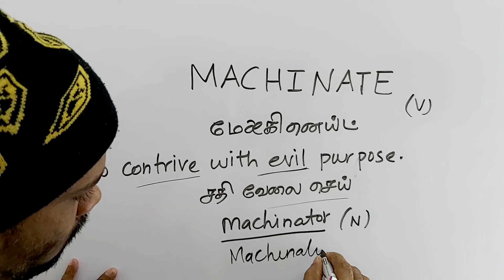MACHINATE tamil meaning/sasikumar